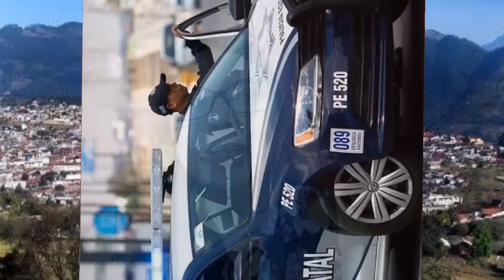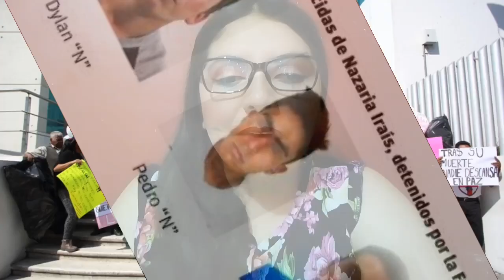EL TRISTE CASO DE NAZARIA IRAIS/MAESTRA Y TAXISTA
Nazario Irais, profesora y taxista que fue asesinada y sus agresores acudieron a su sepelio